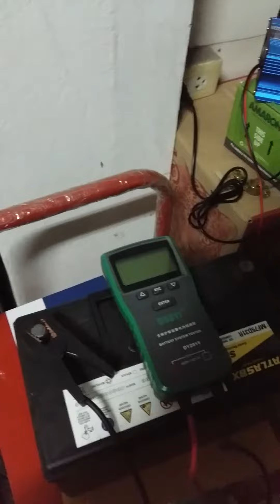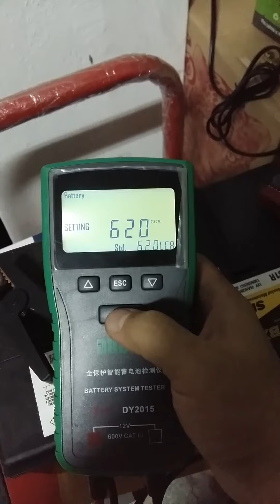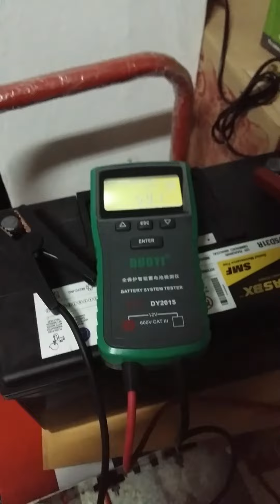เครื่องชาร์จ แบตเตอรี่ รถยนต์ อัตโนมัติ ราคาโรงงาน (ผลหลังชาร์จ 9 ชั่วโมง)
ดูข้อมูลสินค้าได้ในลิ้งค์ข้างล่างครับ

เครื่องชาร์จ แบตเตอรี่ รถยนต์ อัตโนมัติ
คุณภาพดี ราคาโรงงาน ใช้ชาร์จตรงที่รถได้ ไม่ต้องถอดแบต
ทำงานอัตโนมัติ เต็มแล้วตัด ปรับการทำงานตามขนาดแบต
ใช้กับ รถมอเตอร์ไซค์ รถเก๋ง รถกระบะ รถตู้  รถบรรทุก
เคสอลูมิเนียม มีพัดลมระบายความร้อน(ทำงานเมื่อเครื่องร้อน)
เลือกแอมป์ชาร์จได้ 2A 4A 6A 10A (ตามขนาดแบตที่เราต้องการชาร์จ)
จอ Display แสดงผล
Vชาร์จ,Aชาร์จ,%ความจุแบต,เวลาที่การทำงาน,อุณหภูมิของเครื่อง
ราคา ปลีก-ส่ง สนใจสินค้า โทร. 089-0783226
หรือ ทาง line id : 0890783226
ดูเครื่องชาร์จรุ่นอื่น ได้ในลิ้งค์ด้านล่างนี้ครับ